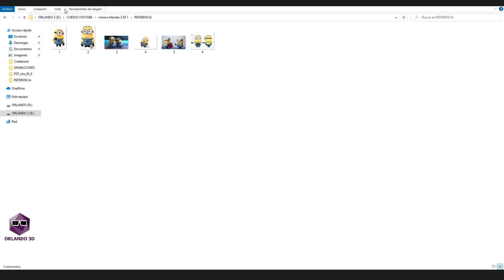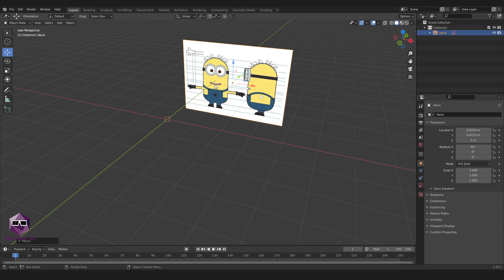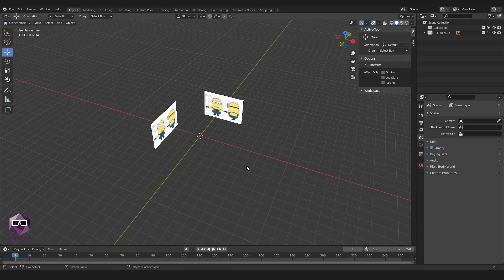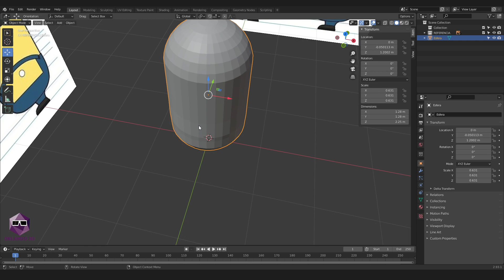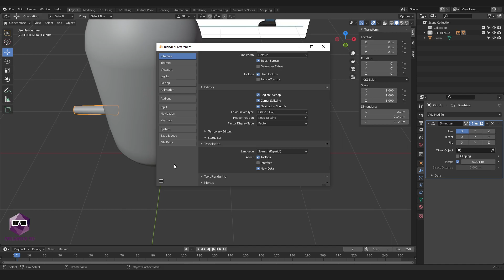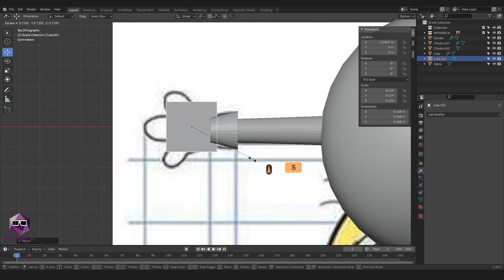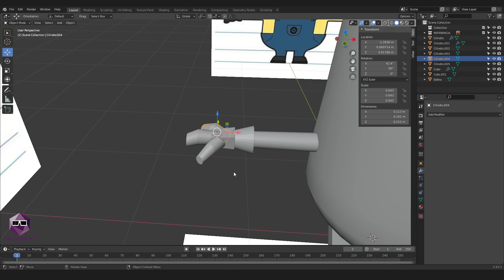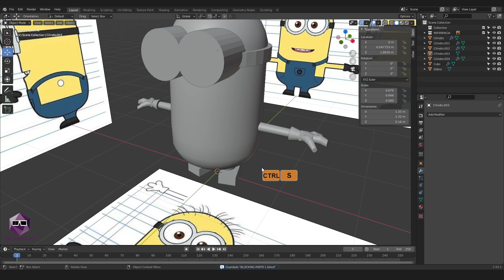MINION EN BLENDER 2.93.1 👀 imagen de referencia - blocking ::: parte 2 😎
Serie de tutoriales donde crearemos un personaje minion para animación o videojuegos utilizando los programas Blender. Autodesk Maya y Substance Painter. (●'◡'●)

En este video explicare como cargar imágenes de referencia en Blender  y como ubicarlas adecuadamente, luego pasaremos al blocking con geometría básica donde conseguiremos darle la forma base al personaje y las proporciones del mismo.💕

En esta serie de tutoriales veremos como cargar imagen de referencia. pasaremos por el modelado polygonal y blocking para ajustar proporciones y el estilo del personaje, haremos los detalles del personaje en high poly en modo esculpido. realizaremos la retopologia teniendo en cuenta los loops de animación  y un buen flujo de la geometría. explicare el proceso para realizar la retopologia en blender y autodesk maya 2022. Crearemos los uvs en blender y exportaremos el modelado a substance painter para relizar el bake y el texturizado del personaje. exportaremos las texturas y las cargaremos en  unreal engine y blender para luego realizar un render para tener una entrega final y  profesional. 😎

00:00 creación de carpetas
01:10 Importar imagen de referencia
10:00 analizando la imagen de referencia
12:00 blocking